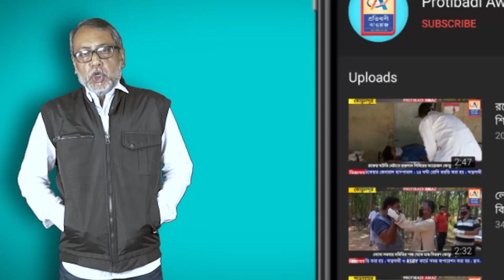করোনা নিয়ে আতঙ্কে কোতুলপুর, শুরু হল রক্তের নমুনা সংগ্রহ! —প্রতিবাদী আওয়াজ